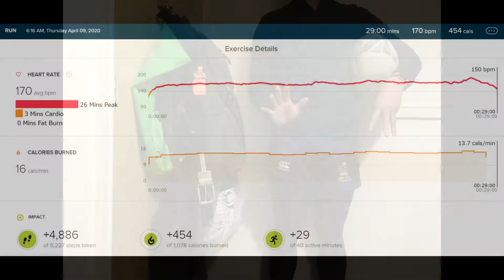Day18 : RUN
by one Japanese amateur rugby player in London.
82 days left.

*Today's comment
Felt a kind of pressure in midnight to get up on time.
Need to solve it to secure the quality of sleep.